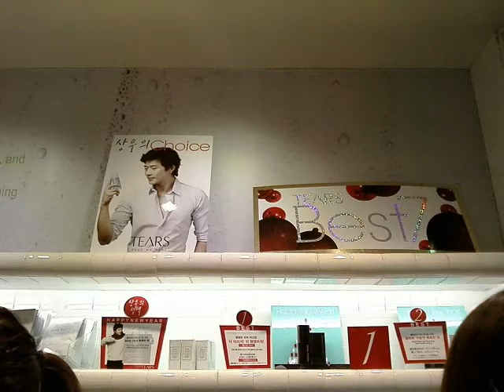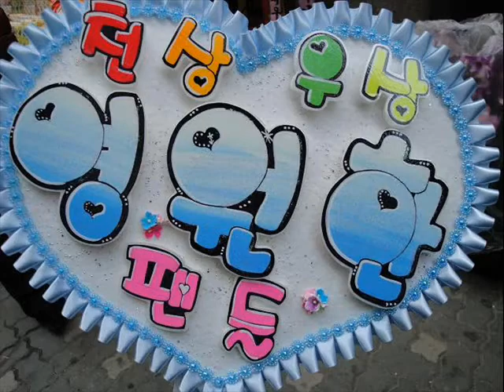【Kwon Sang Woo】TEARSのクォン・サンウ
TEARSの素敵なサンウ＾＾